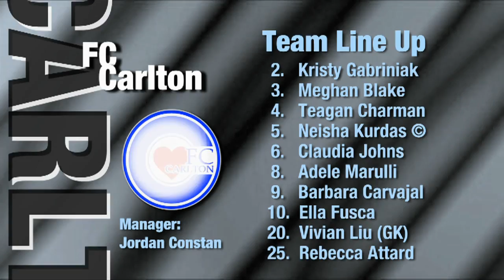Carlton vs Pascoe Vale, Round 17, (Women’s) 2014 Season, PEPSI WV-League Premiership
‘Carlton vs Pascoe Vale, Round 17, (Women’s) 2014 Season, ‘FUTSAL Oz’ ‘WV League premiership’ ‘WVLP’ Season 2013/14 on ‘FUTSAL TV’
Follow the WVLP ‘FUTSAL’ League/Liga